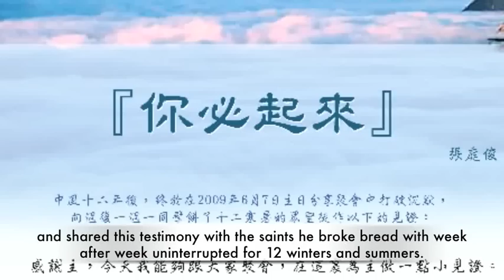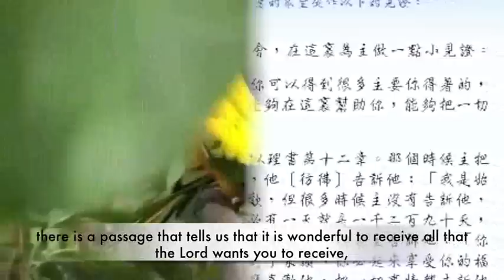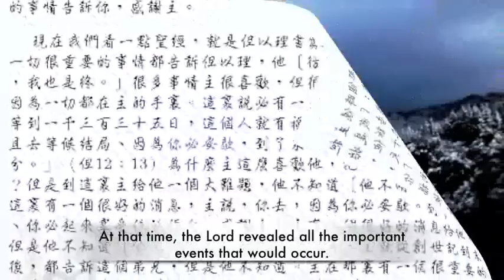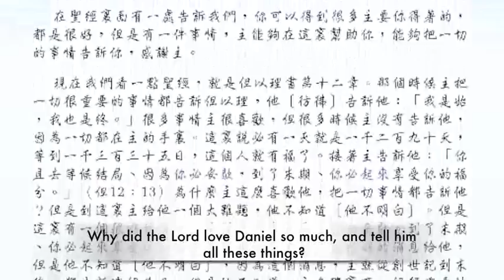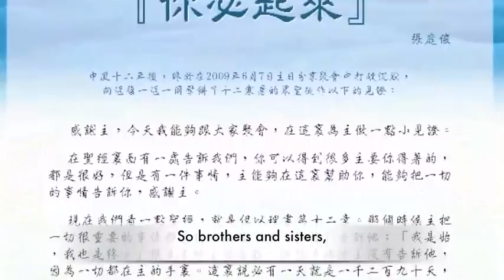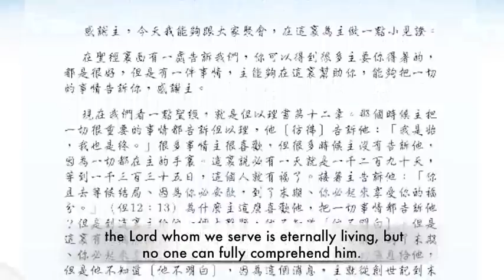"You will rise again"